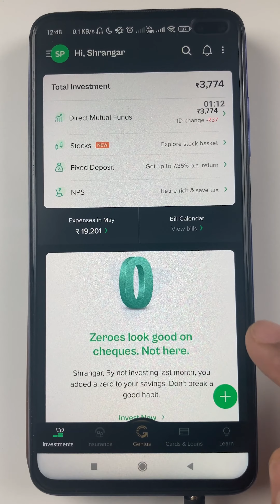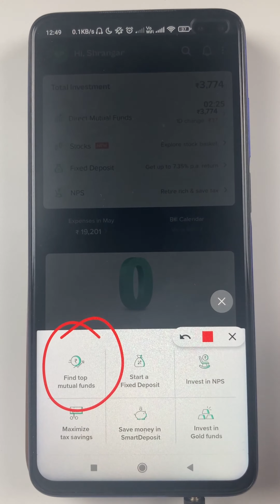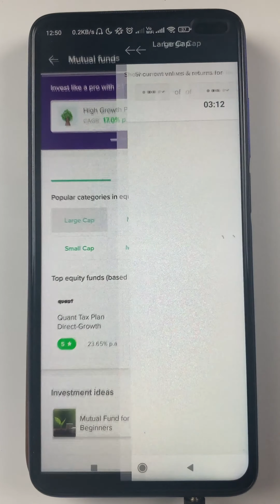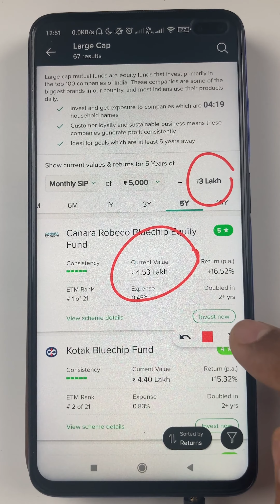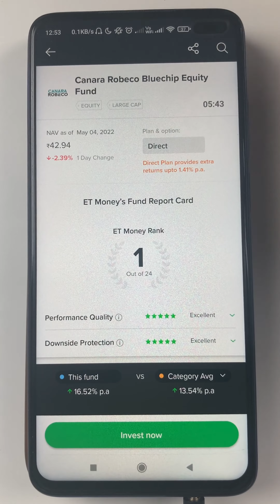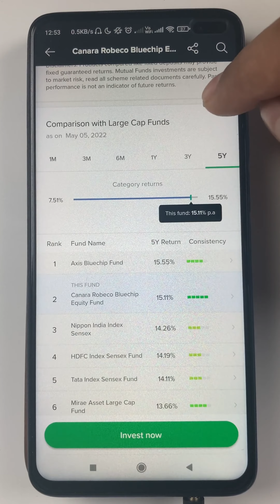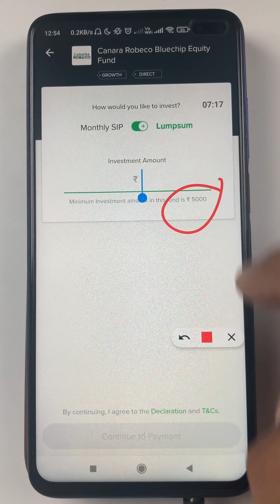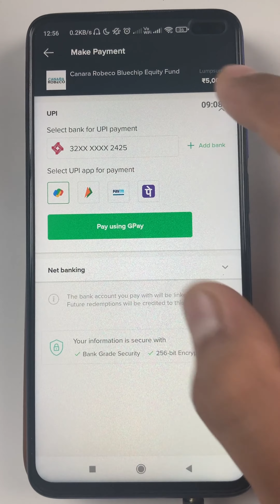ET Money में SIP कैसे करें? | How to Invest in Mutual Funds in ET Money?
How to invest in mutual funds using ET money app? The simplest way to invest in mutual funds is through the ET money app. ET money simplifies your mutual fund's investment journey by explicitly giving you the options to choose between the types of Mutual funds, such as equity, debt, and hybrid. There are many more options in the app that we will cover in this video.